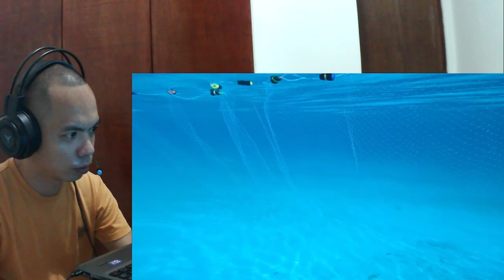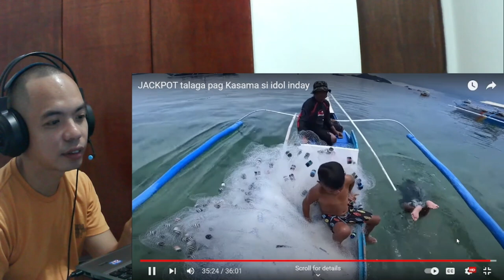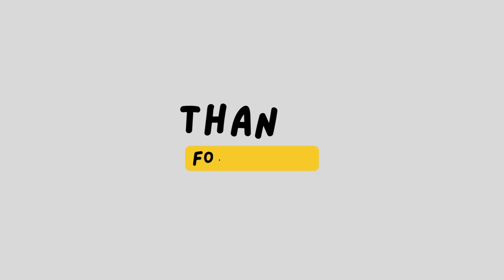Nakahuli sila idol ng isdang demonyo | Idol Inday nag ORASYON (catch and sell)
Reaction Video to Andro Solas Vlog

Credits to Andro Solas the owner of the video.

Related Topics/Searches:

andro solas vlog
idol inday vlog
idol inday fishing
fishing video
fishing videos
giant bluefin
natural catch tuna
natural tuna
fresh catch tuna
jackson big tuna
catching tuna
fresh caught tuna
line caught tuna
tuna fishing
pole and line tuna
hawaiian blue marlin
grander marlin sportfishing
catching a marlin
best blue marlin fishing
blue marlin deep sea fishing
kona blue marlin fishing
patagonia smoked mackerel
boston mackerel
saba grilled
mackerel
bumble bee chub mackerel
buy mackerel near me
mackerel
sainsbury's tinned mackerel
mackerel sainsburys
sainsbury's mackerel
smoked mackerel sainsburys
patagonia smoked mackerel
fishing
fishing in the philippines
coron fishing
philippine sardines
deep sea fishing philippines
catching big fish
Catching giant fish
Fly fishing
Fly fishing video
Wreckfish

idol inday vlog
fishing videos
andro solas vlog
grouper fishing
fishing video philippines
andro solas
buhay isla vlog tv latest
buhay isla vlog tv
romzel tv latest vlog
romzel tv
fishing in the philippines latest
fishing brothers ph
fishing brothers
amazing sea latest vlog
rommel alibong vlog
catch and sell
buhay isla
brian fishing tv